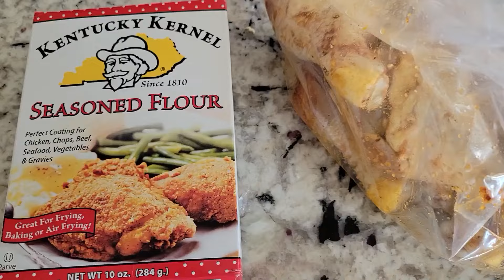To my Viewers & Subscribers Happy Thanksgiving 2022